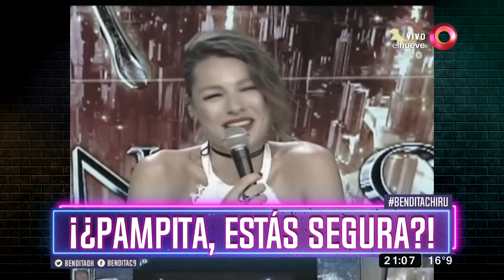¿Pampita, estás segura?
Cada cierto tiempo ocurren cosas que a nosotros no nos gustarían que pasaran pero que no podemos ignorar.

Bendita, Beto Casella y el panel más divertido de la tele, repasan la actualidad con mucha ironía y humor en los mejores y más completos informes. De lunes a viernes a las 20:30hs por El Nueve.